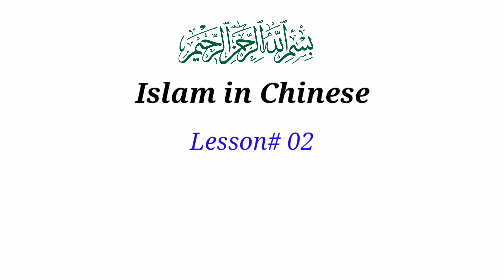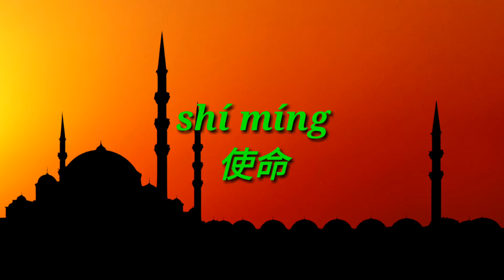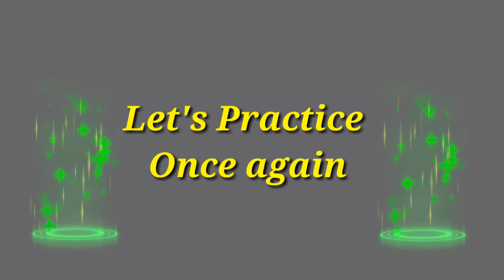Islam in Chinese | Lec# 02 | Basic Islamic Vocabulary | Chinese 360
In this video we are going to study some basic Islamic Vocabulary in Mandarin. we'll go deep, exploring Islamic terms in chinese in our upcoming lectures.